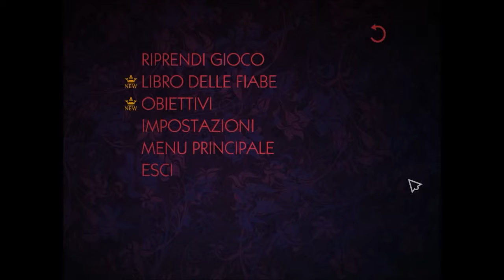The Wolf Among Us- Parte 18 - Catene graziose- Let's Play ITA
Nerissa è venuta a parlarci , sappiamo che a causa dell'incantesimo sul suo nastro ella non può parlare.. ma forse può dirci comunque qualcosa.